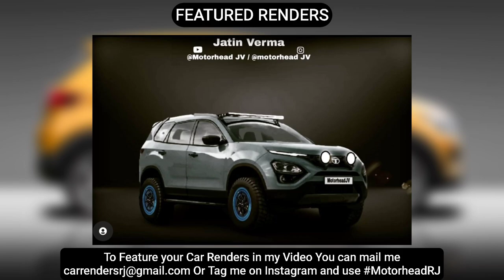Kwid Facelift? | Renault Triber Hatchback (5 Seater)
Hello Guys Myself Rashi from Rajasthan,India
If you liked this video and want to see more of my future videos be sure to Subscribe (it's free) it would mean a lot to me and Press the bell icon(all) to get notifications of my upcoming videos